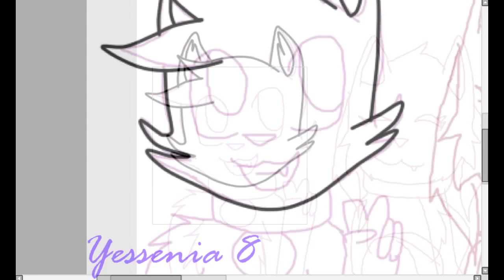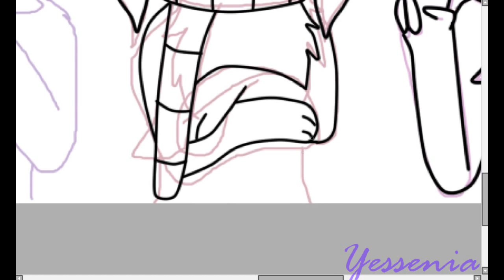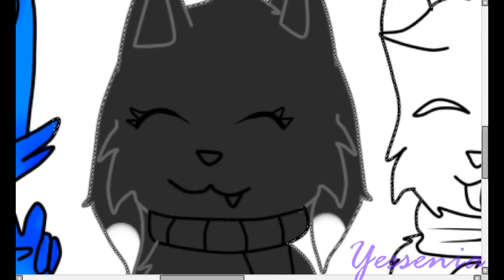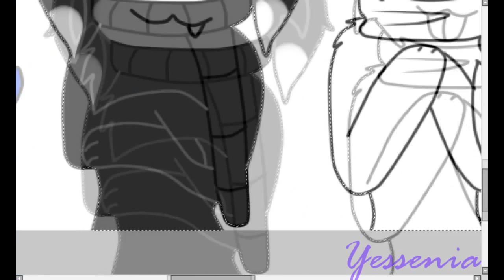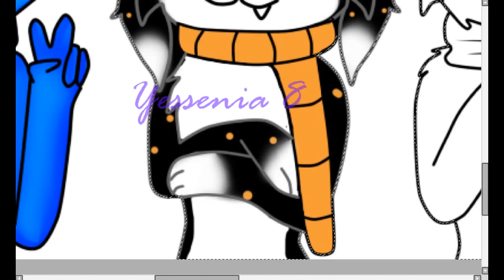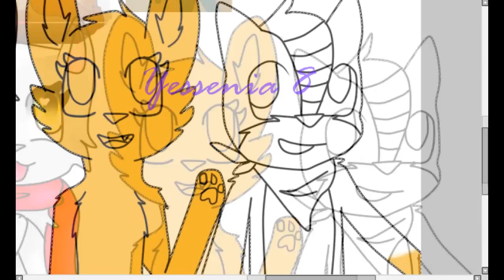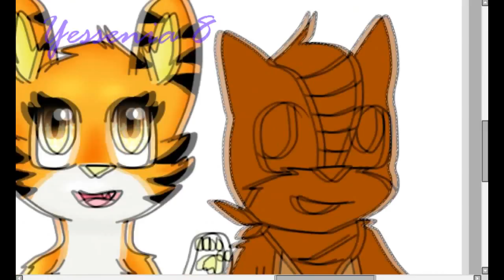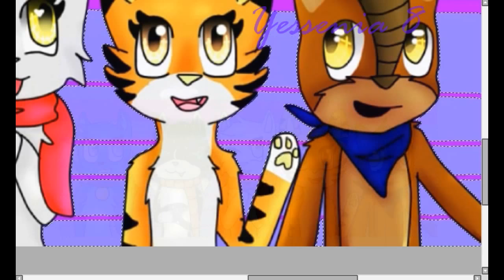Seedpaint amigos de YT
:D Yeii al dibujo va dedicado a mis amigos de YT (con los que tengo mas contacto)
tiempo de realizacion: 1 hr con 18 minutos
Personajes dibujados:

Para quienes no entienda lo del final ;_; es que no guarde a tiempo el dibujo y el programa dejo de funcionar y sin querer le puse a la opción cerra el programa y la única forma de recuperar el dibujo era ver el vídeo y cortar la imagen por eso mismo no se ve de la mejor calidad ;_;